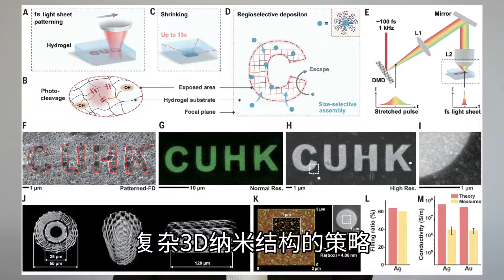芯片制造技术挑战: 中国 3D 打印技术新突破 KellyOnTech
芯片制造技术挑战: 中国 3D 打印技术新突破 KellyOnTech 芯片系列 | Mans International

00:00 3D 打印器人打印房子
00:27 制造芯片的难点是什么？
01:10 3D 打印芯片有什么优势？
01: 42 3D 打印有什么弱点？
02:15 如何解决3D打印技术精度不高的问题？
03:25 3D打印芯片有什么新进展？

KellyOnTech专栏，致力于以一种简单易懂的语言来解释全球前沿技术和各大高校科研项目，介绍了全球科技公司，从而帮助您更好的了解科技趋势和发现投资机会。订阅请点击以下链接：